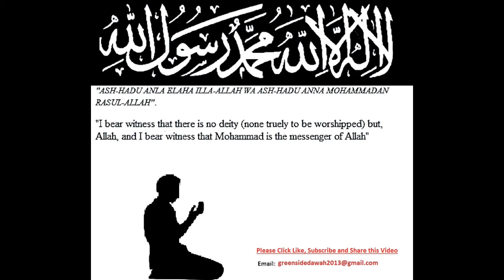English Lecture: Born Again In Islam